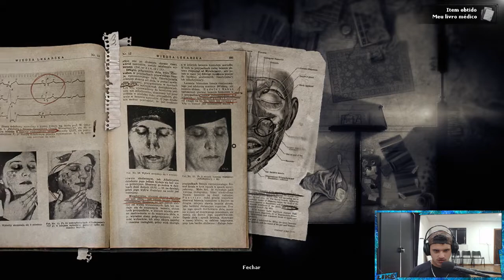DARKWOOD TÁ GRÁTIS